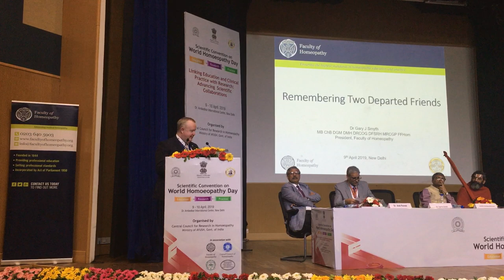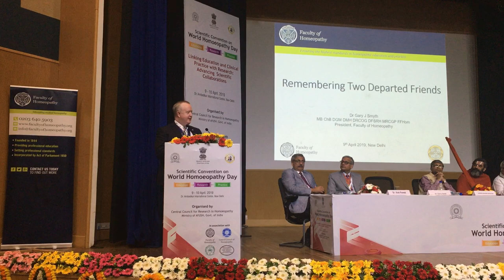Dr Gary Smyth presenting from World Homeopathy Day Convention 9-10 April 2019 - New Delhi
Dr Smyth talks about how honoured the Faculty are to be participating in such a prestigious convention as India have the best integrated healthcare system including homeopathy.